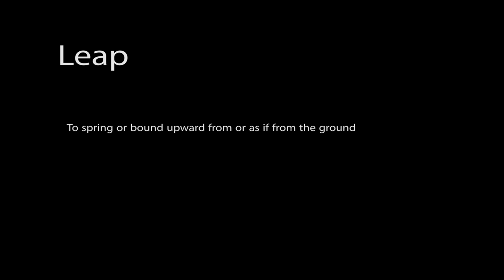LEAP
A Strong Lady Production

Betty Brawn and Reuben DotDotDot

Premiering in 2014! The lovely Reuben Kuan leaping on and off the Strong Lady in a multitude of surprising and exciting ways.

The show begins with startling acrobatic routines and ends with a spectacular perch finale. Leap is designed for outdoor arts events. It will be available as a 20 or 30 minute show, set to music and mostly non-verbal. Short stage acts will also be available.

Video: Reuben DotDotDot Productions